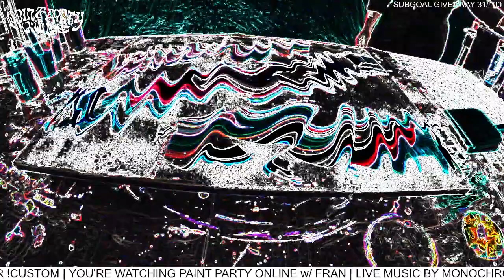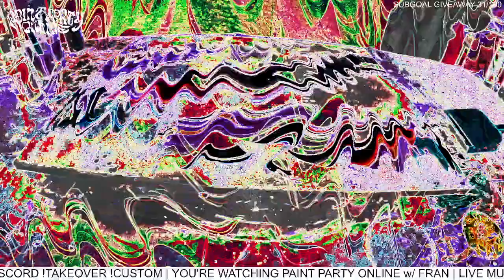BANG ENERGY INSPIRED DUST PAN POUR | PAINT PARTY ONLINE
PAINT PARTY ONLINE is a live interactive exploration of Acrylic Paint Pouring that airs on Twitch every Tuesday at 9p ET.

Hosted by Frances Sasport
Featuring live music from Monochrome Sweatsuit